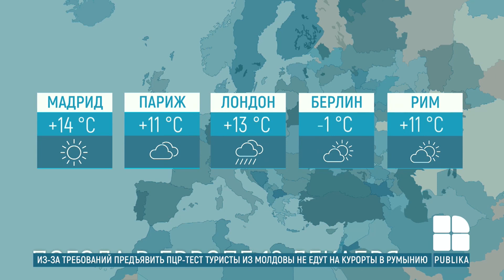Прогноз погоды на 12 декабря